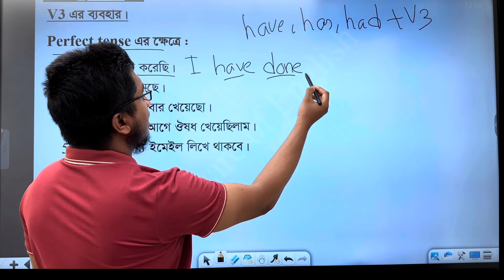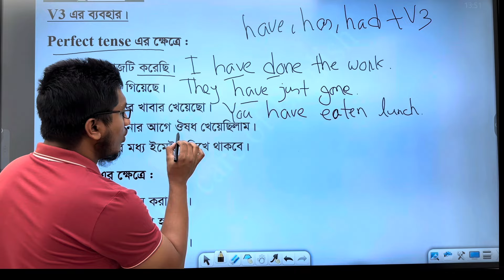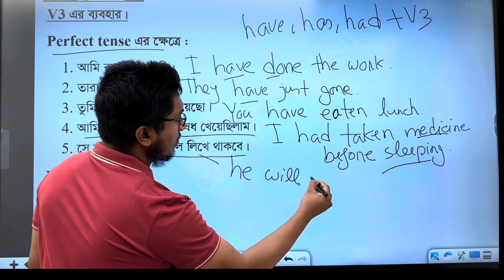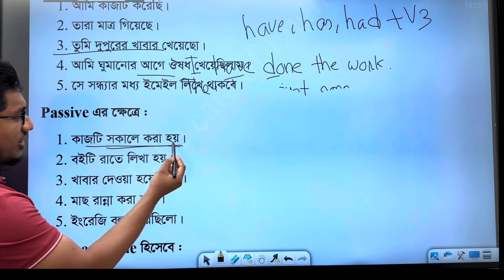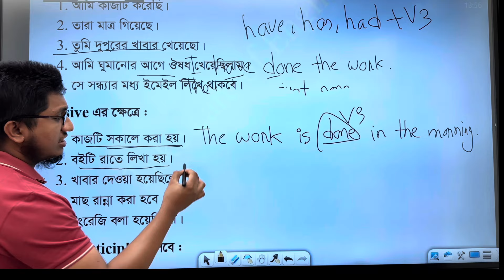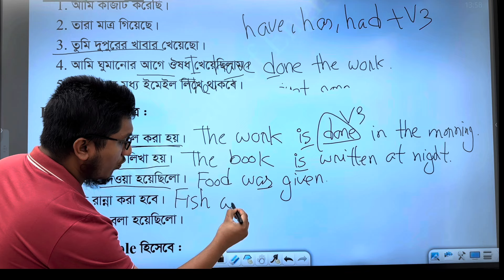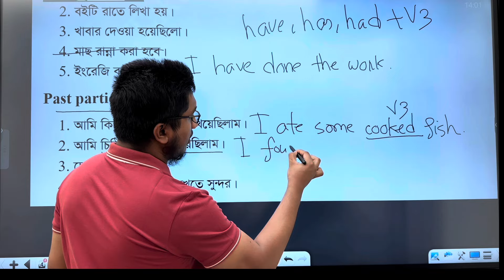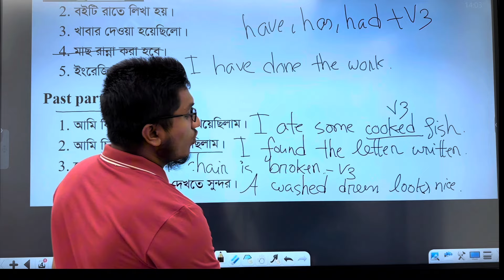Verb এর Past participle (V3) এর সকল ব্যবহার শিখি || All uses of the past participle form of Verbs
All uses of the past participle form of Verbs in English.
This is one of the most significant lessons in English language. To speak or write in English, we have to learn this topic properly and accurately. To become experienced in both spoken and written English, students must learn this topic. Apart from that, this is undoubtedly an important lessons for IELTS exam. Here I described it so effortlessly so that it can be understandable easily. You will be able to comprehend the lesson if you keep watching attentively. Keep learning and do support me always. Thanks a ton!